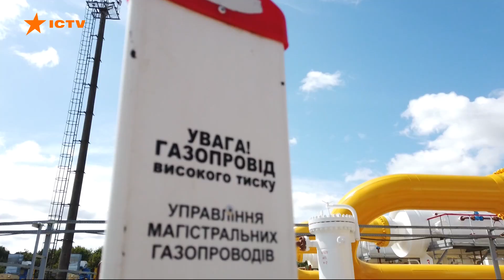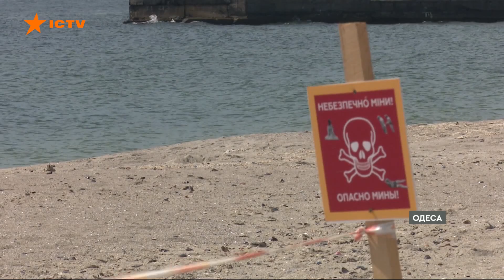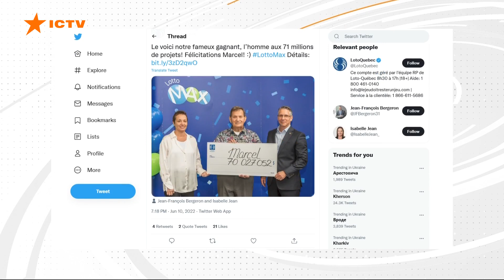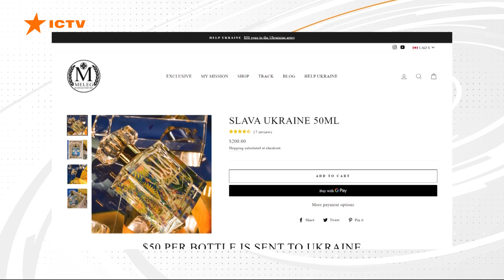⚡️ Вікна-новини. Випуск від 12.06.2022 (19:00)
Побач більше!